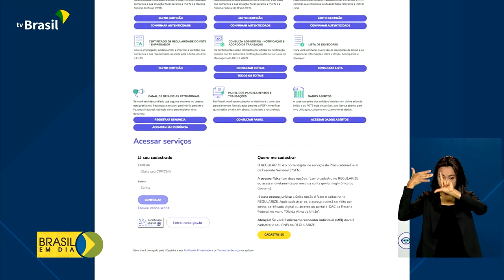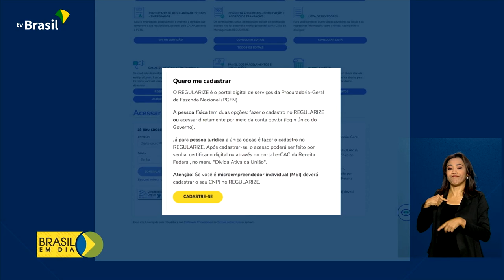Economia | Renegociação de dívidas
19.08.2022 - O agricultor familiar poderá renegociar débitos bancários com desconto de até 95%.